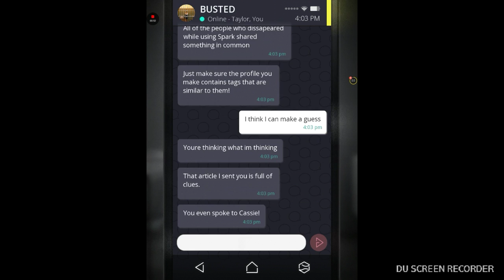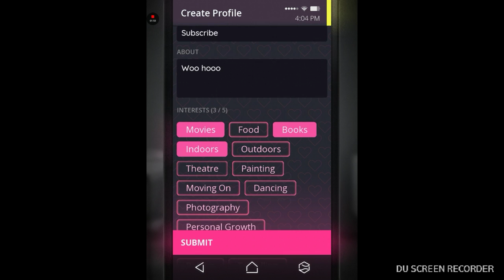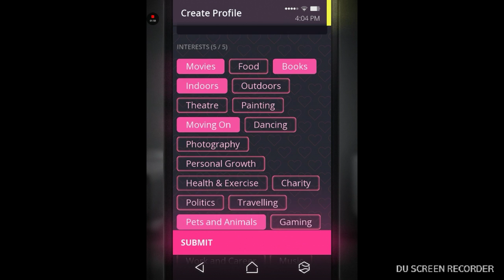The plan. | simulacra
Hey guys! This video is another one of simulacra!